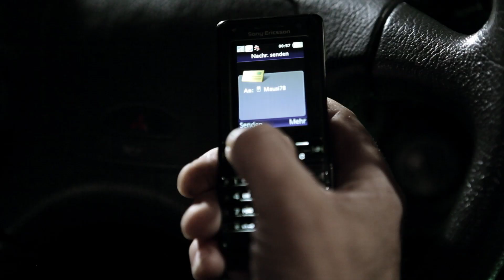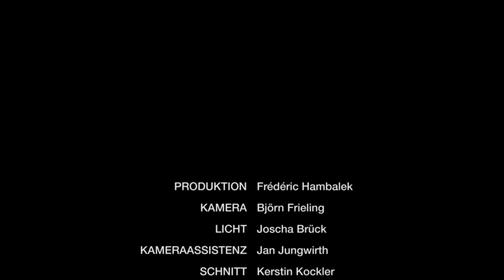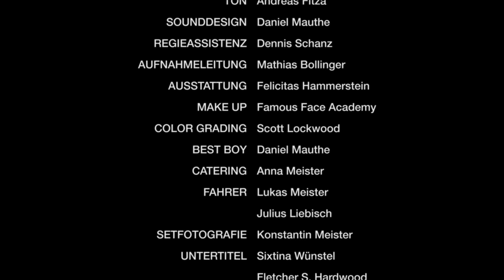When your date doesn't look like his picture | "Parking Love" - Short film by Peter Meister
Loverboy and Kitty78 arrange a parking meeting online. But the love adventure doesn´t work out the way they imagined. A short film about unfulfilled phantasies, desires and stolen shoes.

Original title - Parkplatzliebe (Parking Love)
Director - Peter Meister
Producer - Frederic Hambalek
Cast - Anna Böger, Mex Schlüpfer
Year - 2013